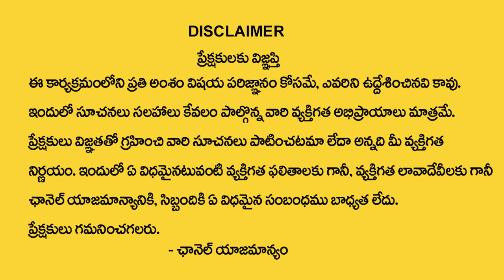Friday Born People Nature and Characteristics | Numerologist Dr KHIRON NEHURU | My Destiny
Watch : Friday Born People Nature and Characteristics | Numerologist Dr KHIRON NEHURU | My Destiny